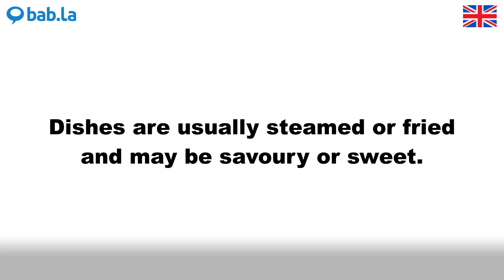SWEET pronunciation | Improve your language with bab.la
Improve your spoken English by listening to SWEET pronounced by different speakers – and in example sentences too. Learn and love languages with bab.la.